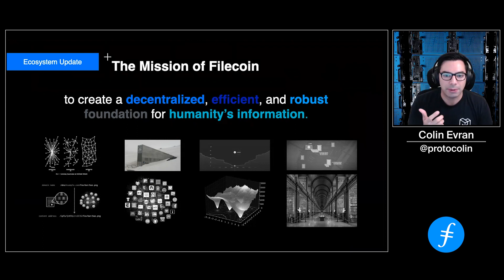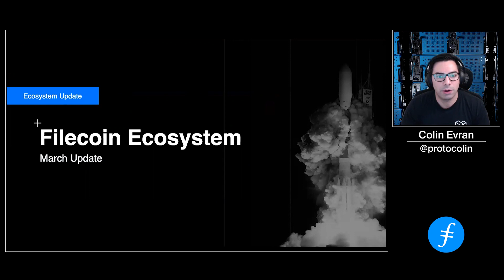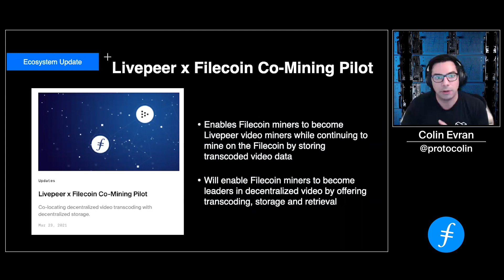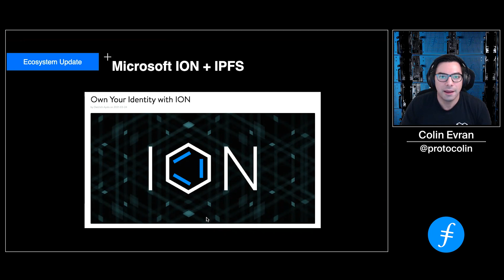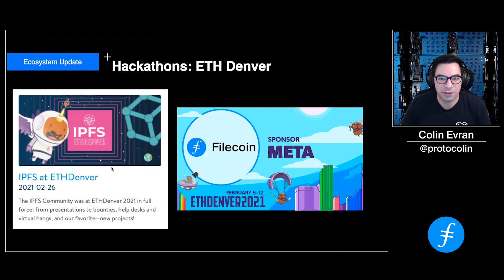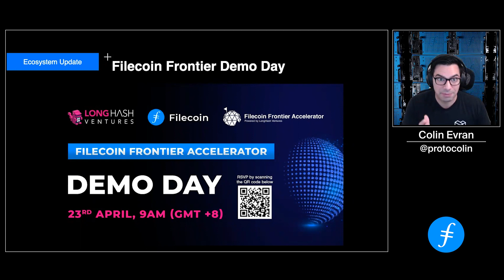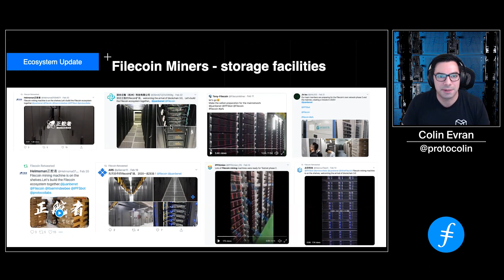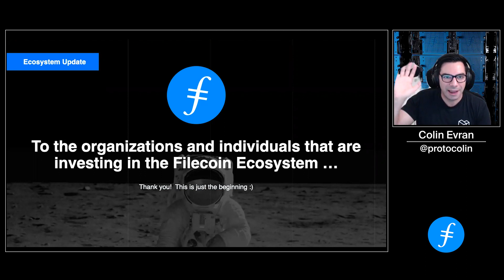Filecoin Ecosystem: March Update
Filecoin Ecosystem lead Colin Evran walks us through the community's approach to ecosystem growth as well as the growth in projects, applications and businesses building on Filecoin in the month of March.